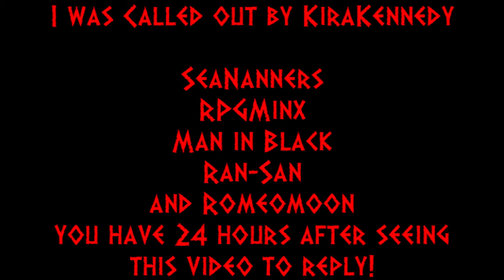Vlog #23: ALS Ice Bucket Challenge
Kira Kennedy challenged the rest of League Sword Fish to do the ALS. So it's my turn, and I challenge a few others.